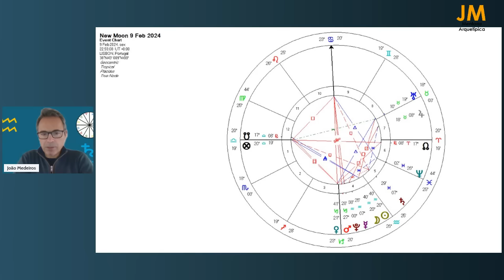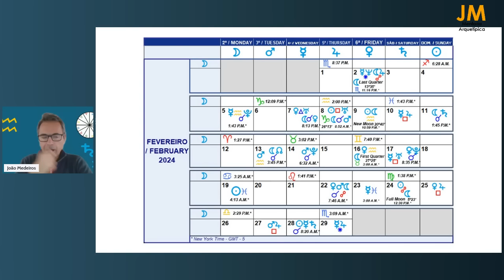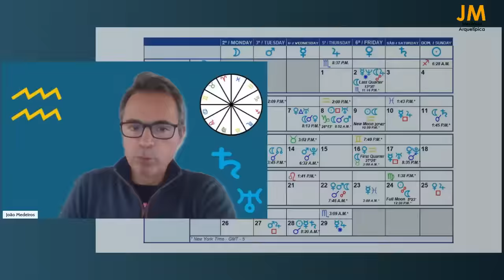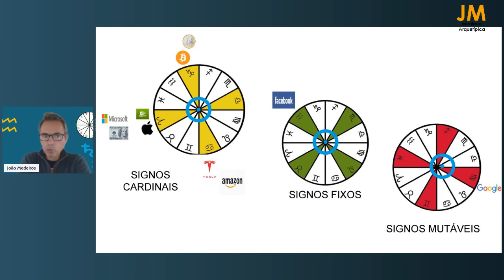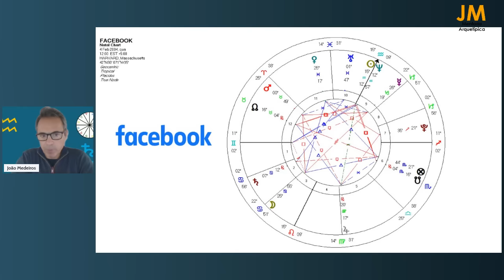AQUÁRIO, LUA NOVA (E 7 MAGNÍFICAS)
Neste vídeo, João Medeiros fará uma introdução ao tema de Aquário, falará dos trânsitos mais relevantes para o mês lunar que se inicia e introduzirá o conceito da Astrologia das Empresas, com o exemplo de uma empresa aquariana.